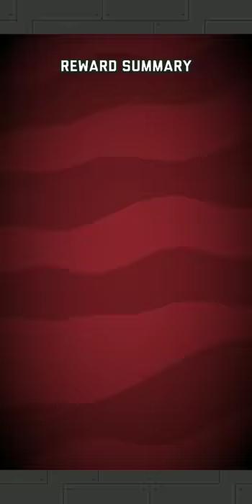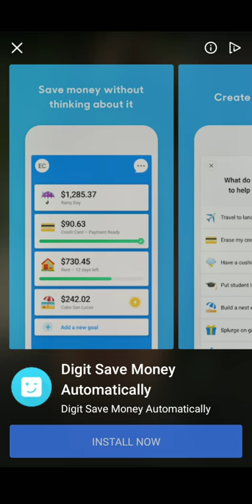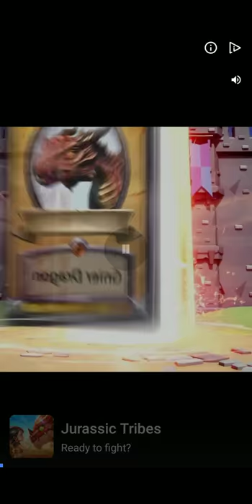Adventure Communist - Gameplay: RANK 40 TO 41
Have you ever wondered what rank 40 looks like in Adventure Communist? Look no further! This video will satisfy your needs!

If you're looking to grow your YouTube channel faster, I recommend checking out TubeBuddy. This tool allows you to improve your channel in ways you'd never imagine.